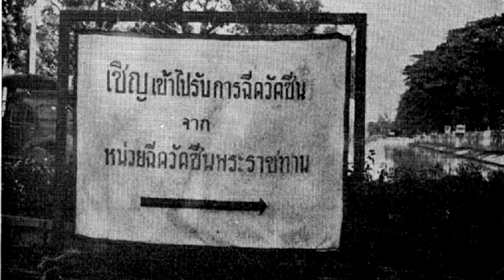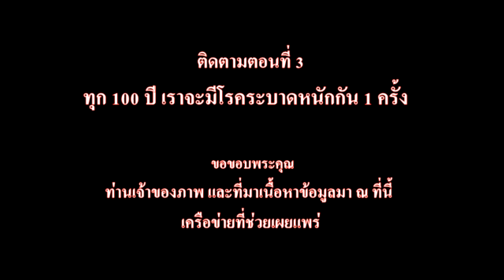EP2 : ทุก 100 ปีจะมีโรคระบาดหนัก 1 ครั้ง